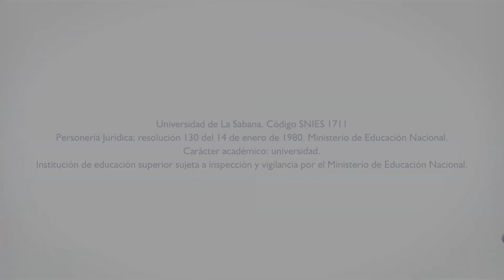Marina Echeverri, Universidad de La Sabana